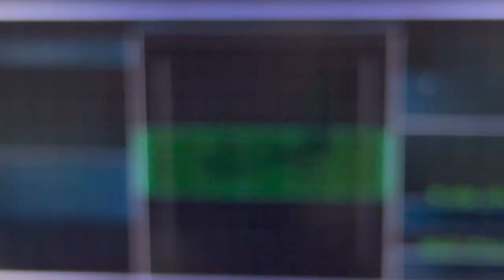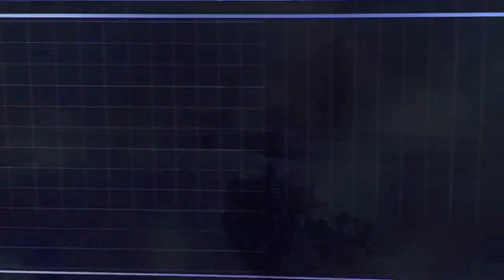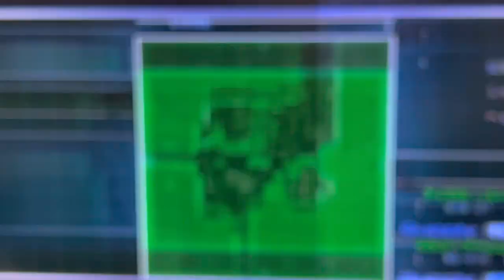オデッサでキャピタル稼ぎ